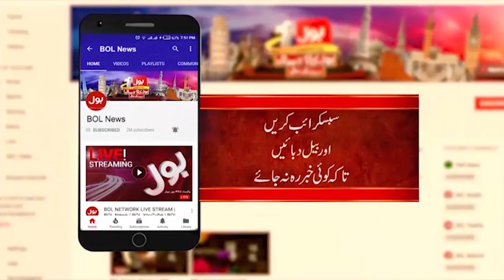Ali Amin Gandapur Elected PTI KPK President | PTI Intra Party Elections Results | Breaking News